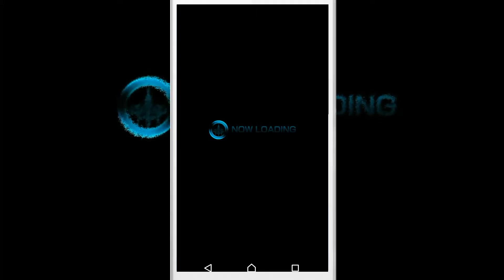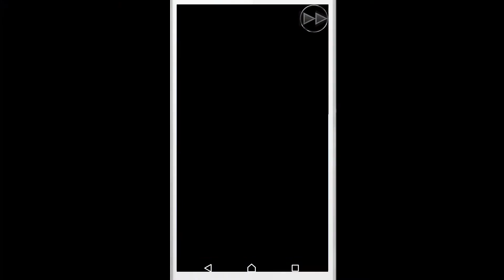Mobius Final Fantasy : Puzzle & Dragons Part 1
Part one of the Mobius Final Fantasy crossover event with Puzzle and Dragons